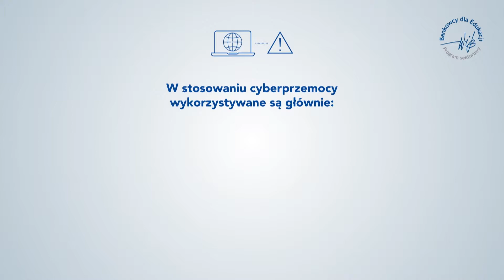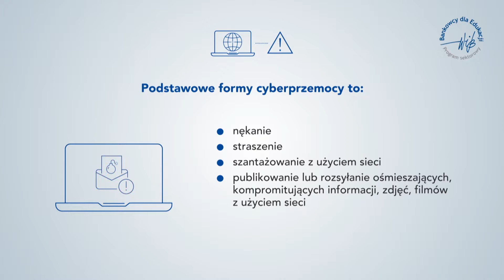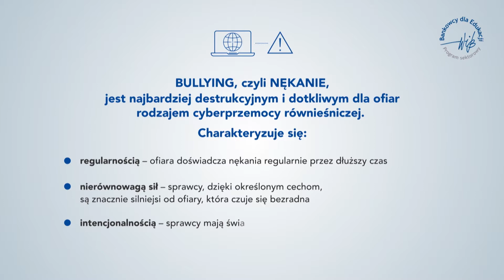Akcja Edukacja cz.2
W cyberprzestrzeni jeden strzał wystarczy. REAGUJ!